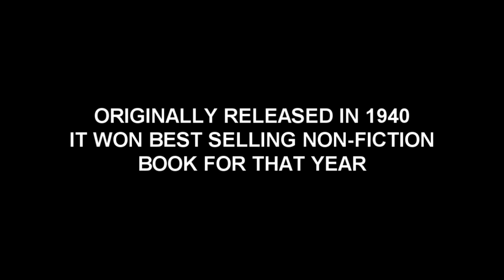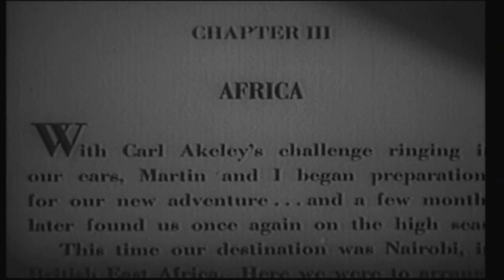Official Trailer: "Adventure - The Story of Osa Johnson"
Here is the trailer to the upcoming film "Adventure - The Story of Osa Johnson."

Adventure - The Story of Osa Johnson is an upcoming documentary film about the life of Osa Johnson!  Osa was an explorer, wildlife conservationist, pilot, author, filmmaker and so much more!  Osa and her husband Martin lived the life of Indiana Jones in the early 1900's.  They broke down racial stereotypes, documented disappearing native peoples as well as wildlife.  They almost single-handedly invented the documentary film!  Osa was the first woman to do many things but sadly both her and her husband's story has been largely lost to time.  This film will bring into sharp focus the amazing story that is Osa and Martin Johnson!